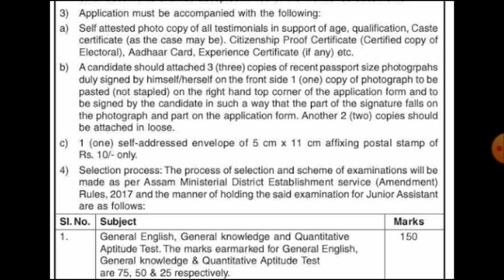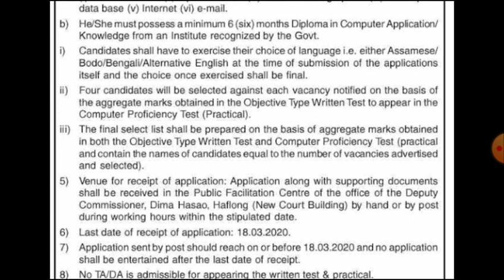JUNIOR ASSISTANT POST DC OFFICE